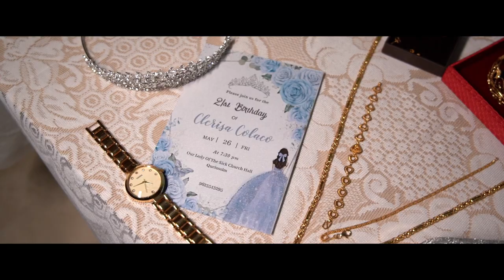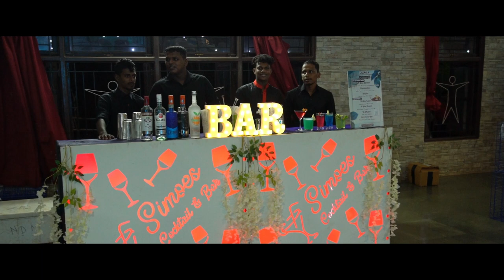Clerisa's 21st Birthday Cinematic Highlights | Quelossim | Goa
21st Birthday Cinematic Highlights of Clerisa by Lee Studios